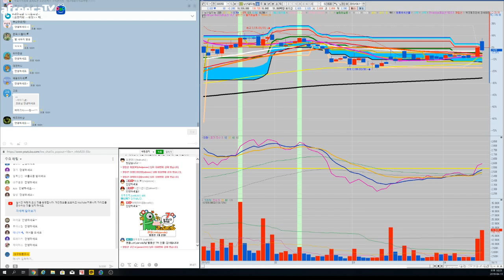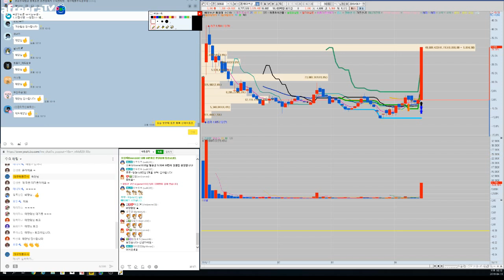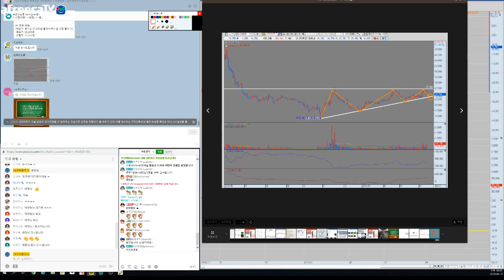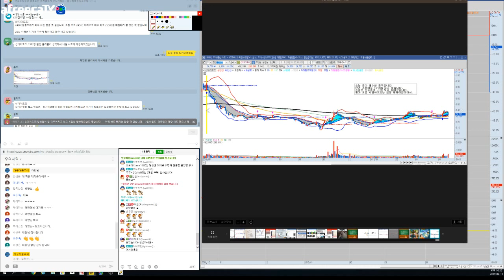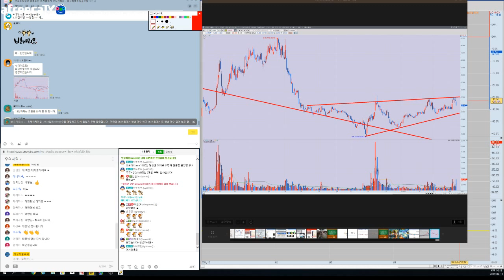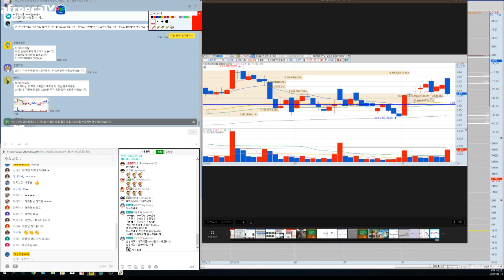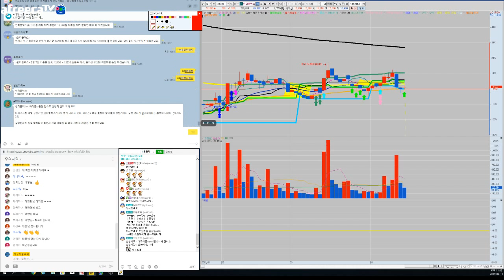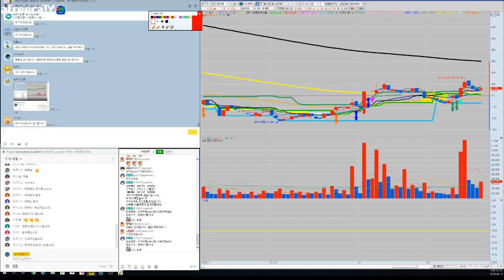[주식대구태풍] 깜작 전화데이트? - 4월11일 종목토론-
매일밤 10시에 만나요~